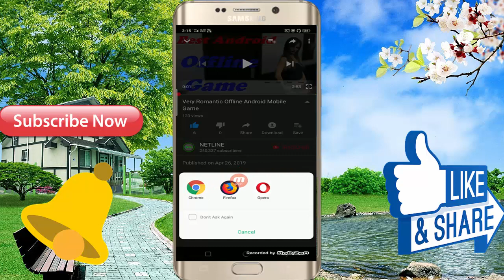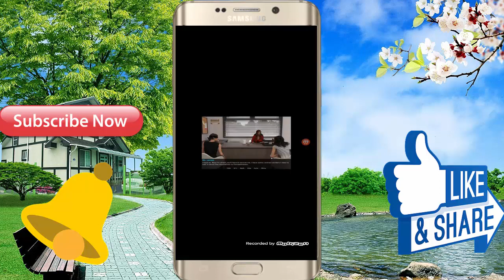Romantic Android Mobile Game 2019 \\ In Hindi Full Game Video